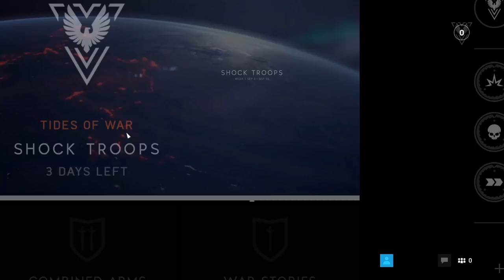Review: Beta Battlefield V -Wefere Juegos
Review de la beta de BFV con el moreno mamado que no es el Wefere.